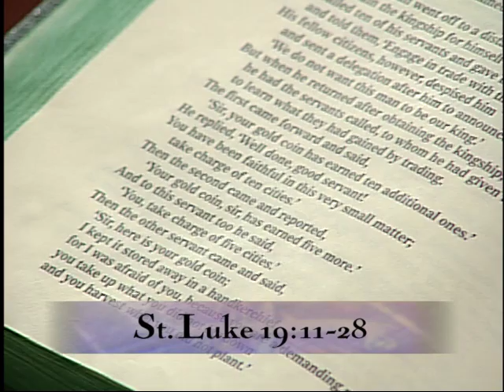Homilia 2011-11-16 - el P Maurice Emelu - diocesis de Orlu Nigeria - Feria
EWTN Global Catholic Television Network: Homilía - el P. Maurice Emelu, d. de Orlu, Nigeria - Feria